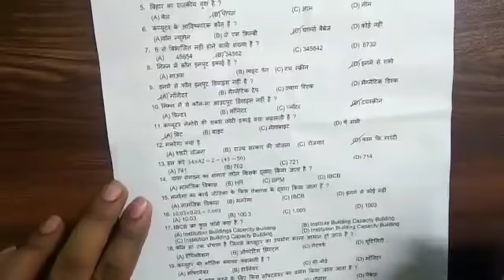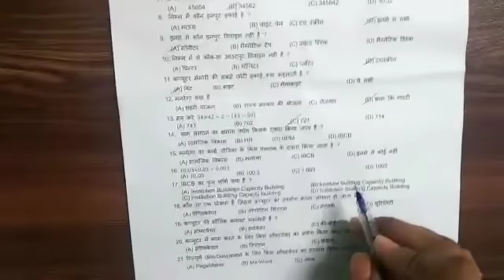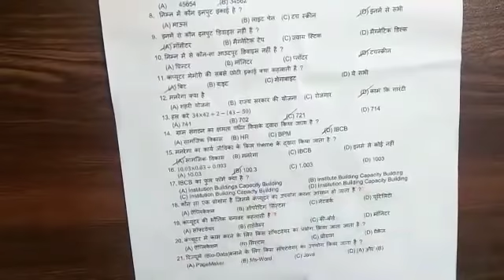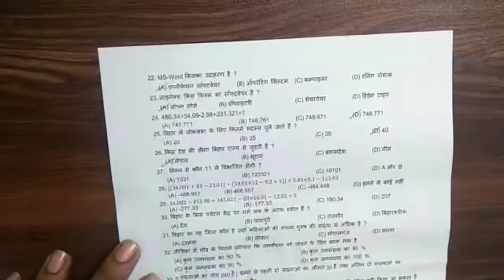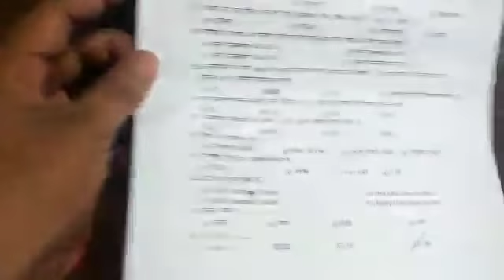जीविका बहाली -2019 के लिए सेट प्रैक्टिस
hi, दोस्तों समर्पण the learning point जीविका के तैयारी के लिए परीक्षा में पूछे जाने वाले प्रश्न का सैंपल ले कर आया है |
दोस्तों यह प्रश्न जीविका के expert के द्वारा तैयार किया है |
अगर इस channel के माध्यम से जीविका कि तैयारी करते है तो निश्चित रूप से आपको सफलता मिलेगी |
इस तरह से लगातार प्रश्नों का सेट प्रैक्टिस इसी channel के माध्यम से कराया जायेगा |